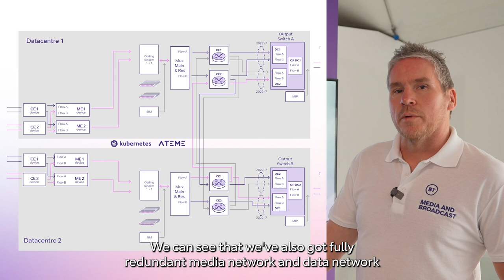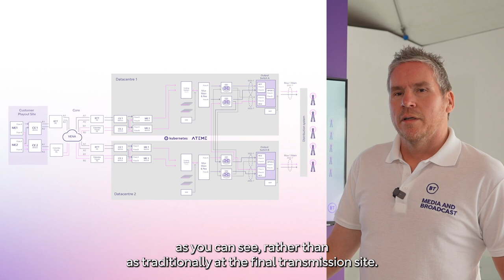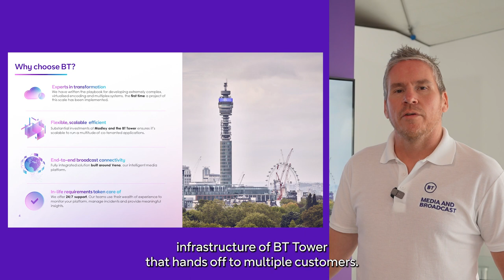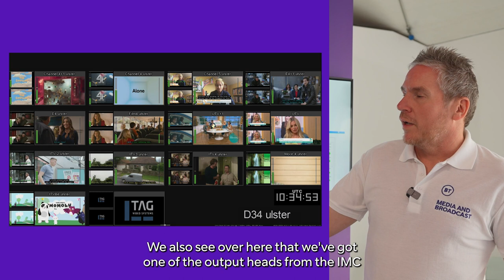Coding & Mux demo video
Our new virtualised encoding and multiplexing service delivers market-leading scalability, efficiency and picture quality. In this demo, see how our 24x7x365 monitoring capabilities control and oversee the entire highly redundant and resilient network.